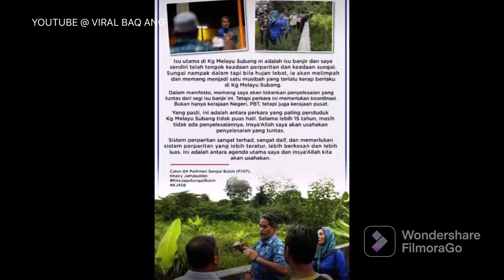Viral | Fenomena Sokongan YB Khairy Jamaluddin | Sungai Buloh